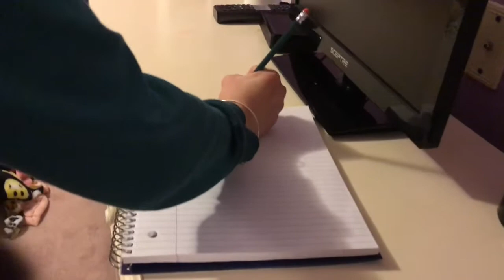How to Build a Fort